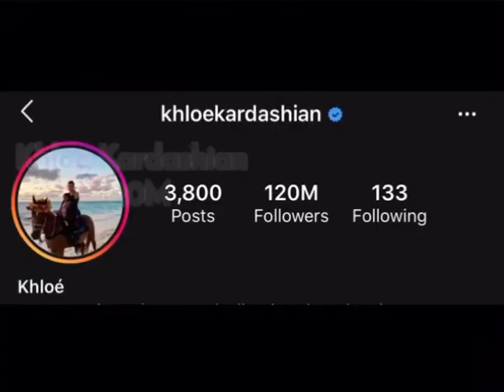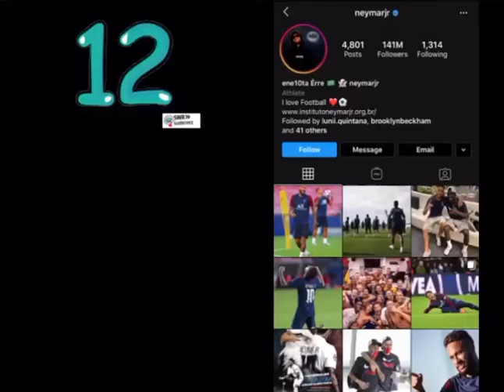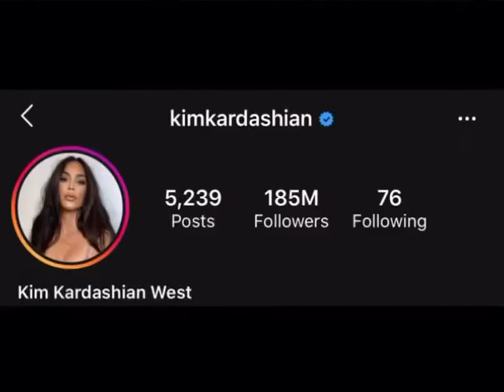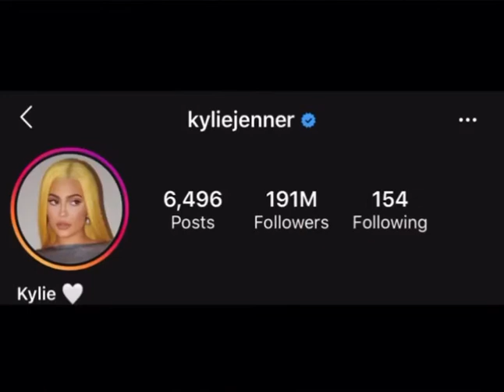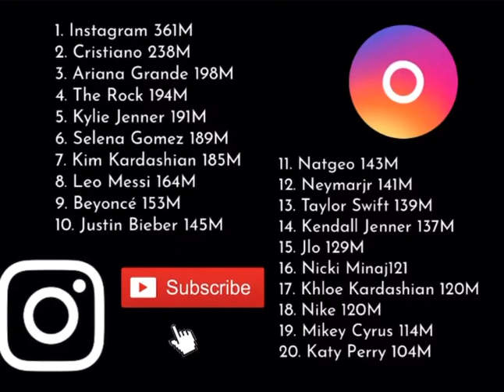TOP 20 MOST FOLLOWED ACCOUNT ON INSTAGRAM || TOP ACCOUNTS ON INSTAGRAM || TSV 208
If you wanna find out whose the Top 1 account with most followers please watch.